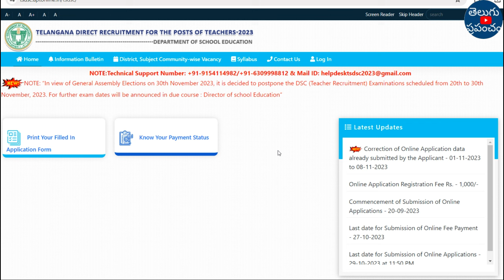TS Mega DSC Latest News Today 2024 | TS DSC Notification 2024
Hi, welcome to the Teluguprapancham YouTube Channel.TS Mega DSC Latest News Today 2024 | TS DSC Latest News Today | TS DSC Notification 2024 | TS DSC.